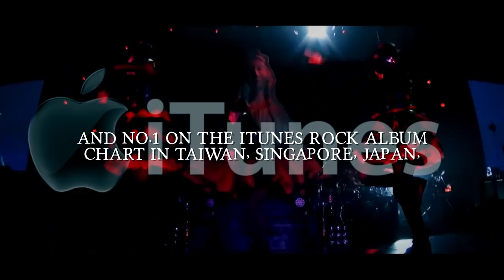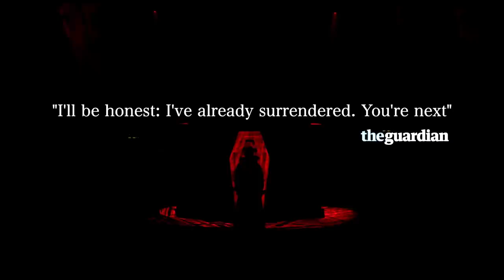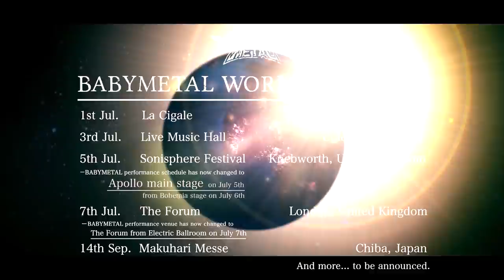BABYMETAL - WORLD TOUR 2014 - Trailer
BABYMETAL WORLD TOUR 2014!!
From "LIVE AT BUDOKAN" on March 1st-2nd, 2014

BABYMETAL performs in France, Germany, and UK till July 1st to July 7th.

Electric Ballroom on July 7th was sold out!!
BABYMETAL performance venue has now changed to The Forum from Electric Ballroom on July 7th.

BABYMETAL performance schedule at Sonisphere Festival has now changed to Apollo main stage on July 5th from Bohemia stage on July 6th.

7/1（火）のフランス公演を皮切りに、7/3（木）にドイツ、7/7（月）にイギリスでのワンマン公演、そして9/14（日）には日本公演を幕張メッセで行うことが決定！！
7/7（月）のイギリス・ロンドン公演が即日完売のため、Electric BallroomからThe Forumへ会場がアップグレードされることになりました！！

また、7/6（日）に予定しておりましたSonisphere Festival UKは7/5（土）のメインステージへと変更になりました！！

チケットは日本時間の5/7（水）20時より予約＆発売がスタート！！

なお9/14の日本公演に関しては、5/7（水）20時よりBABYMETAL APOCALYPSE WEBメンバー特別先行予約を受付中！！

2014年7月1日（火）フランス・パリ　La Cigale

2014年7月3日（木）ドイツ・ケルン　Live Music Hall

2014年7月5日（土）イギリス・ネブワース　Sonisphere Festival UK
※出演日が7月6日（日）テントステージから7月5日（土） メインステージへと変更になりました

2014年7月7日（月）イギリス・ロンドン　The Forum

2014年9月14日（日）日本・千葉　幕張メッセ

BABYMETAL 1st full album "BABYMETAL" available!!

[CD web store ASMART]
●BABYMETAL - Limited edition(CD+DVD)